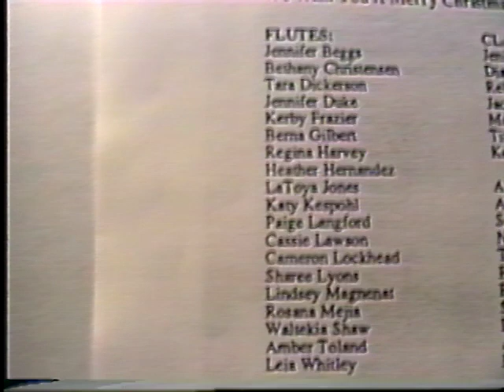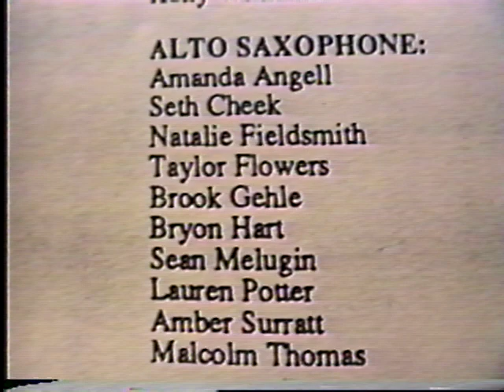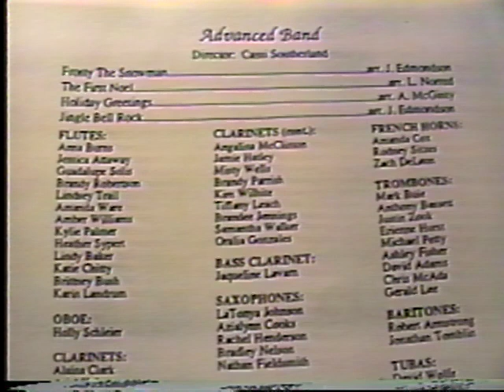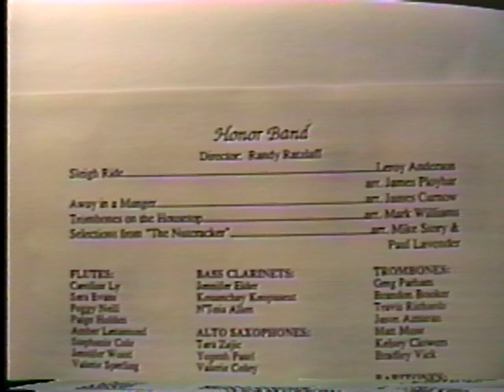Terrell Middle School Band 1995 Christmas Concert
Terrell, TX